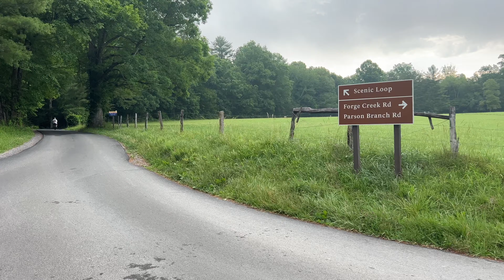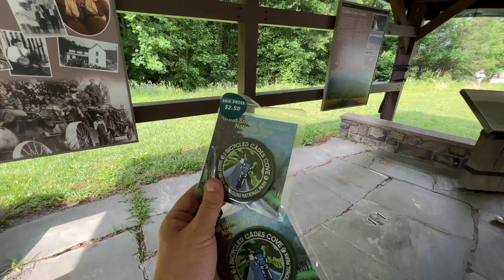We Biked Cades Cove On Vehicle-Free Day & Saw 2 Bears!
Cades Cove Vehicle-Free Days are all day Wednesdays from May 4 to September 28, 2022 to provide opportunities for pedestrians and cyclists to experience Cades Cove without motor vehicles.

⏱️⏱️VIDEO CHAPTERS⏱️⏱️
0:00 - Intro
1:10 - Driving To Cades Cove
1:30 - Cades Cove Campground
1:46 - Cades Cove Bike Parking
2:31 - Cades Cove Bike Ride
3:21 - John Oliver Cabin in Cades Cove
3:34 - Cades Cove Bike Ride
4:02 - Foggy Morning Water Break
4:33 - Steepest Incline Section & Downhill
5:08 - Primitive Baptist Church
5:17 - Methodist Church
6:04 - Hyatt Lane
6:19 - Rich Mountain Road
6:25 - Missionary Baptist Church
6:46 - First Wildlife Encounter (Deer)
8:45 - Copper Road Trail & Steep Grade
9:12 - More Deer!
9:25 - Elijah Oliver Trail Parking
9:48 - Abram Falls Trailhead
10:04 - Cable Mill Historic Area & Visitor Center (Restrooms)
10:47 - More Deer!
11:30 - We Found A Black Bear!
12:39 - Most Dangerous Section of Cades Cove Loop
13:10 - Cades Cove Bike Ride
13:32 - Hyatt Lane
13:45 - Dan Lawson Place
14:01 - Cades Cove Mountain Views
14:30 - Tipton Place
14:50 - More Deer & Mountain Views!
15:59 - Carter Shields Cabin
16:54 - Our 2nd & Favorite Black Bear!
18:11 - Cades Cove Bike Ride Continued
19:17 - Cades Cove Horse Carriage Rides
19:46 - Almost There!
20:35 - We Made It (11 Miles)!
21:03 - How hard is it to bike Cades Cove?
21:30 - Final Thoughts

For over 40 years, park managers implemented several vehicle-free opportunities for bicyclists and pedestrians in Cades Cove. Prior to 2020, the road was closed to vehicles on Wednesday and Saturday mornings until 10:00 a.m. from May through September. Under the morning-only closure model, traffic leading to Cades Cove area was often gridlocked by a line of motorists waiting for the Loop Road to open to motor vehicles at 10:00 a.m. In addition, the entire developed area was congested with parked vehicles. After filling the designated parking areas, visitors often used inappropriate areas for parking such as road shoulders and campsites.

In 2020, park managers implemented a pilot project for a full-day vehicle-free period. The intent of the pilot project was to test whether visitor use could be effectively spread throughout the day to address congestion, parking, and safety issues associated with the vehicle-free period and to provide improved access to multiple user groups. In 2021, the pilot project was extended with a modified parking plan. In 2022 and beyond, park managers will continue to implement the full-day, vehicle-free Wednesday opportunity for Cades Cove.

How will I know if parking is full?
Park staff will notify visitors when parking is full with signage along Laurel Creek Road.
Can I bring a vehicle with a trailer to vehicle-free day?
Parking is extremely limited for oversized vehicles. While trailers (such as horse trailers) and other oversized vehicles (such as RV’s) are not prohibited, parking in designated spaces is required and the number of spaces available is limited on vehicle free days.

Where can I go for a scenic drive if the Cades Cove Loop Road is closed?
Great Smoky Mountains National Park is very scenic! Other options include the Foothills Parkway between Chilhowee Lake and Wears Valley for scenic views; Little River Road for a scenic drive along a river; and the Roaring Fork Motor Nature Trail for a scenic drive with opportunities to explore historic structures.

Are the campground and picnic area still open on vehicle free days?
Yes! The campground (with a reservation) and picnic area are still open on vehicle free days. However, parking in the picnic area is limited, especially in the morning. Other picnic areas in the park include Metcalf Bottoms, Chimneys, and Collins Creek (North Carolina).

Are the horse stables and campground store open on vehicle free days?
Yes! The horse stables and campground store remain open on vehicle free days.

Is there somewhere I can rent a bike in the park?
Yes! There is a bike rental near the campground store. Be prepared to wait as bike rentals are very popular.